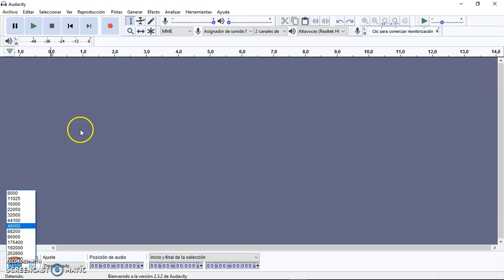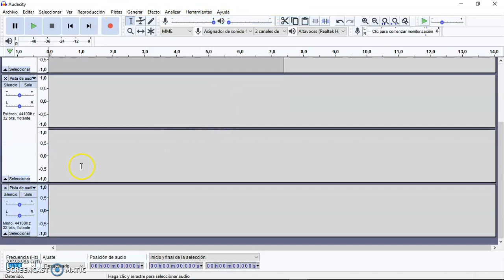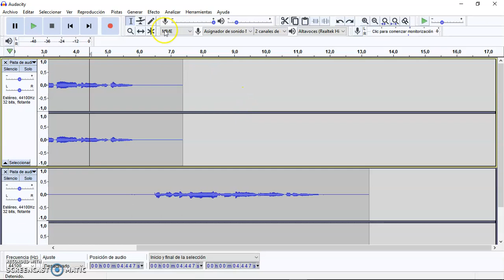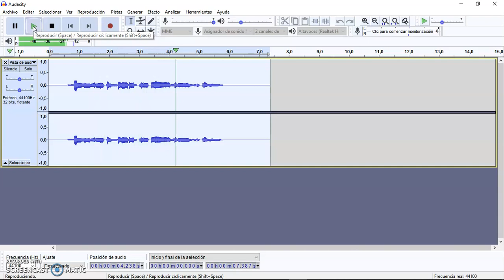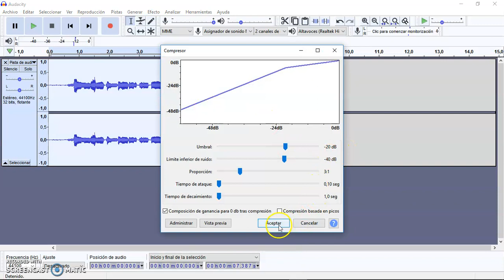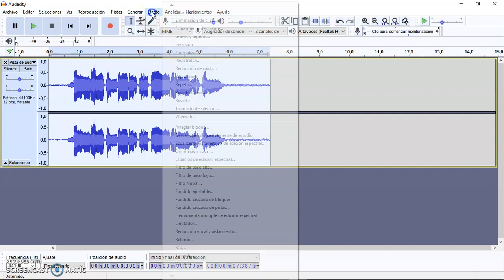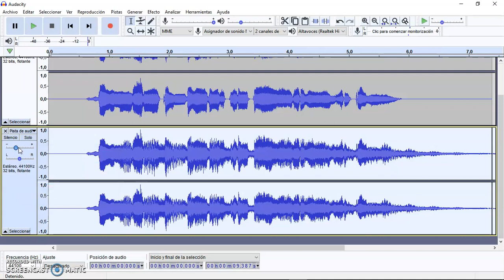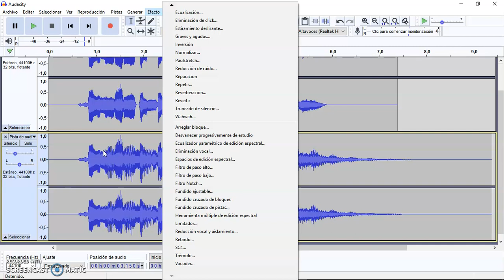Analizando AUDACITY 2.3.2 | La ACTUALIZACION 2019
AUDACITY SE ACTUALIZÓ, en este vídeo les presento mis puntos de vista.

Quiero recomendar a un amigo para que hagan sus portadas para vídeo.
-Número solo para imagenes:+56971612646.